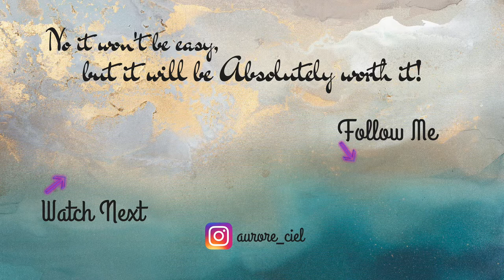Why I started a YouTube channel | How to build & tone your butt🍑 | Stephaniecys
This video took me 2 days to edit, I hope you enjoy it. I am proud to present my 🍑butt building, lifting and toning circuit routine. You may not feel anything after this workout but trust me gals you will definitely be wanting to cuss me tomorrow😹  BUT.. if you really don’t feel sore the next day, you can hike up your reps or heavier weights.